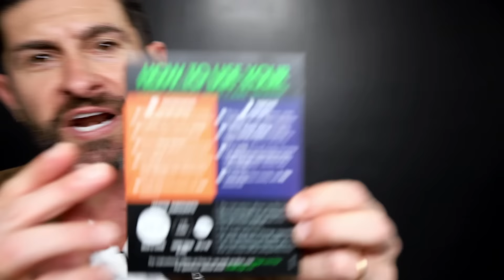10 STUPID Things Guys Need to STOP Doing! (in 2023)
I am about to crush and dominate 2023! If you expect to dominate in 2023, you must stop doing stupid things as you've done in 2022. These things hold you back from realizing the potential that you have.
Leave this foolishness behind going into the new  year
Not wrapping that rascal. I'm not saying she's a bad girl or shaming her. I'm simply saying that if you want to achieve and kick ass, you have to wrap that rascal because even if she says she's on the pill, don't believe it. If she tells you you're her first, don't believe it. You have to make sure that you're protecting yourself.
Comparing yourself to other people. Comparing yourself to the 1% on social media is dangerous and detrimental. Incredible people are doing extraordinary things; when we compare ourselves to them, we may feel insecure and inadequate about ourselves. Only compare yourself to who you were yesterday. It's about being better than you are today. It's not about them.
Smoking weed and drinking alcohol excessively. You're damaging yourself, and you don't want to develop a habit. You also don't want to make stupid decisions that accompany heavy drinking and doing drugs. Additionally, you want to feel as good as you can to achieve everything you can. Finally, you also want to look as good as possible.
Blaming other people for where you are or aren't in life. Where you've gotten to is nobody else's responsibility. It's nobody else's fault that you are where you are. It's yours. If you don't like your current situation, change it. If somebody from your past is holding you back, deal with it. If it means having tough conversations, do it. You have to forgive, including forgiving yourself, because nobody's perfect.
Neglecting your appearance. Dress better, pay attention to your grooming, and care for your skin. Uncomplicated skin care starts here with Tiege Hanley.
Making excuses why you can't exercise. Exercise if you want to be healthy, look good, and feel incredible! Your confidence will go through the roof. You don't need to have six-pack abs or a gigantic set of biceps, but you need to exercise every day because you need to take care of your body. Your body is your temple.
Worrying about Big Al. Dudes are always freaked out about their wieners, whether size or otherwise. Dudes are even trying retention and no fap. Let it go, and don't worry about it. Stop obsessing about your dick.
Obsessing about getting women and action. You got to act like you've been there before. Stop looking at so much p***. Stop looking at so much Instagram and TikTok with all these girls showing their bodies. Be better than that. Instead, if there's a girl that you've been thinking you would like to date, ask her out. Get the balls and go up to her. If, for some reason, she says no, don't fear rejection. Fear regret.
Waiting for perfect timing. You've planned, contemplated, prepared, and watched other people. You're ready to do it. Jump! Do not wait. Perfect timing doesn't exist. Many men are held back by fear of failure, so prevalent that they never actually take action. Get off your ass and do what you've been talking about.
Doubting how awesome you are. You are amazing!
BONUS -- Hanging out with losers. You have to eliminate those lazy losers and people who hold you down. Get the toxic people out of your life. If someone doesn't make you feel good, makes you feel worse, or perhaps neglects you, treats you poorly, or talks behind your back, it's time to get them out of your life.